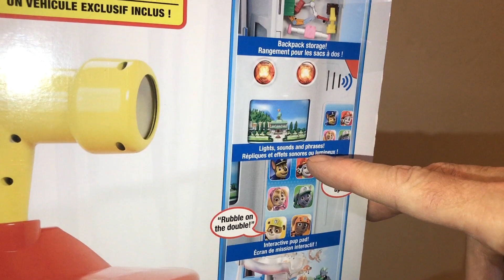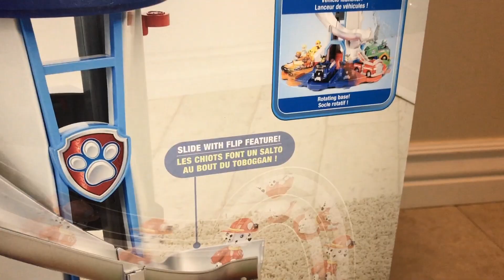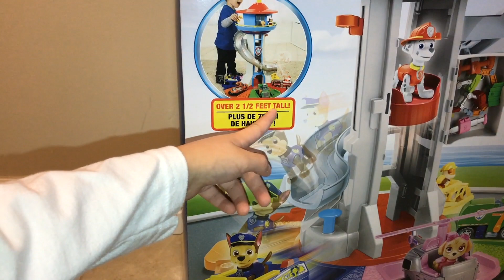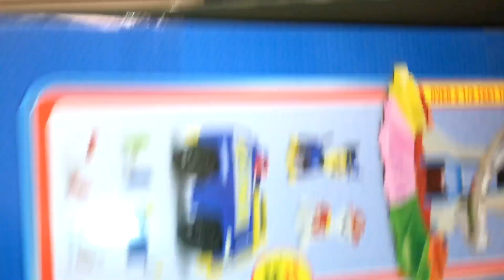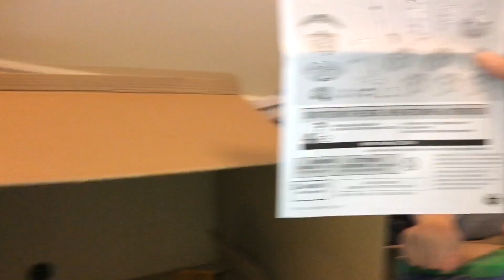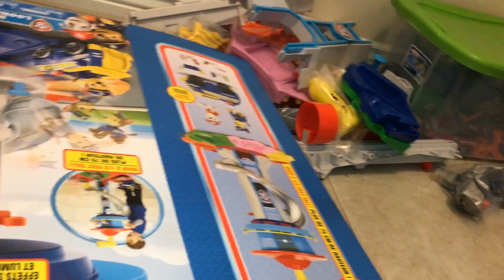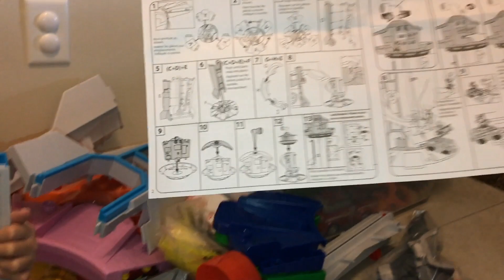BIGGEST PAW PATROL MY SIZE LOOKOUT TOWER WITH EXCLUSIVE VEHECLE, ROTATING PERISCOPE, LIGHT & SOUNDS.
BIGGEST PAW PATROL MY SIZE LOOKOUT TOWER WITH EXCLUSIVE VEHECLE, ROTATING PERISCOPE, LIGHT & SOUNDS PLAYSE. UNBOXING & REVIEW. TOYS FOR KIDS. TeenieTeenyTysMcDonald'sHappyMealToys2019 # Unboxing&Review